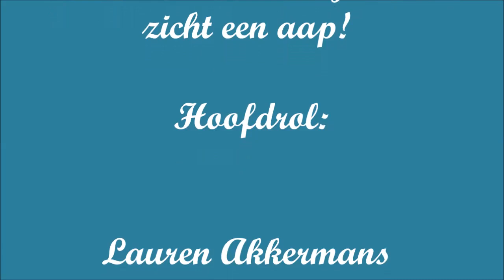Drama in Firenze!